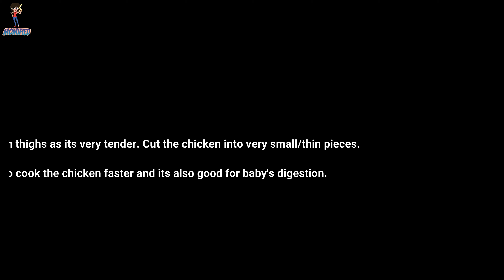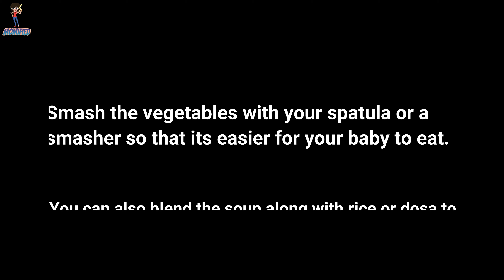Chicken soup for baby | 10-15 months | Healthy Recipe | Indian Mom Recipe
Hi Guys, Today I am sharing a recipe for babies aged 10-15 months. It is a Chicken Soup recipe, which I make for my baby and he likes it a lot. So, I thought of sharing with you all.
Chicken soup is very healthy and it has nutritious benefits too. You can serve this as a soup and it can also be blended with rice to make a yummy meal for your little one.
I shall be sharing more videos on food recipes, also on baby food, cleaning, organization etc.